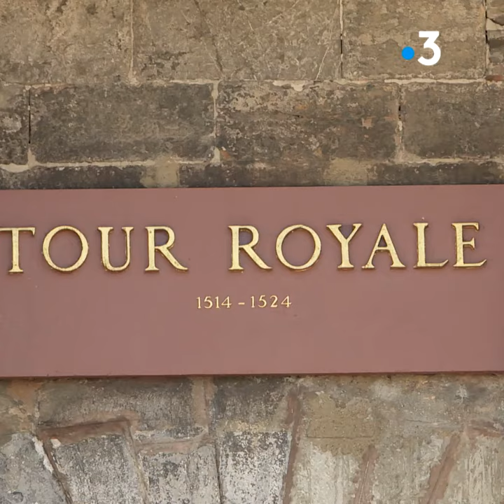Richesses du Var : la Tour Royale de Toulon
Classée monument historique depuis 1947, la Tour Royale de Toulon fait partie des lieux incontournables à visiter lorsque vous êtes dans le Var. Construite entre terre et eau et en partie creusée dans la roche, elle est l'un des monuments les plus emblématiques de la Ville.